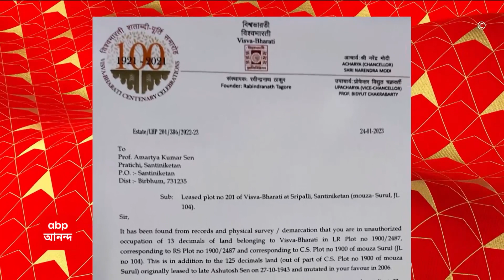Bhangar: পুলিশ অনুমতি না দিলেও কাল ভাঙড়ে 'শান্তি' মিছিল, হুঙ্কার আরাবুলের | ABPAnandaLIVE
পুলিশ অনুমতি (police permission) না দিলেও কাল ভাঙড়ে (Bhangar) 'শান্তি' মিছিল, হুঙ্কার আরাবুলের (Arabul Islam)। দলের নির্দেশেই কাল 'শান্তি' মিছিলের (Peace rally) ডাক, জানালেন আরাবুল (Arabul Islam) । 'পুলিশকে জানিয়েছি, অনুমতি দেবে কিনা তাদের বিষয়, কিন্তু মিছিল হবে'। ২৬ জানুয়ারি পর্যন্ত এলাকায় মিটিং-মিছিলে নিষেধাজ্ঞা (BAN) লেদার কমপ্লেক্স থানার (Lather complex police station) ।এখনও পর্যন্ত মিছিলের অনুমতি দেওয়া হয়নি, কাশীপুর থানা (Kashipur police station) সূত্রে দাবি।